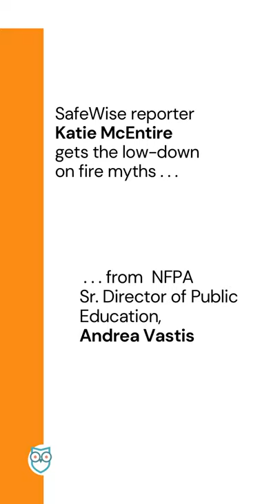3 Fire Safety Myths Debunked